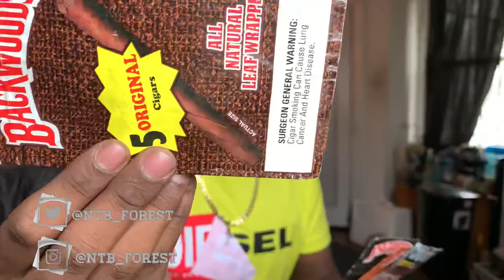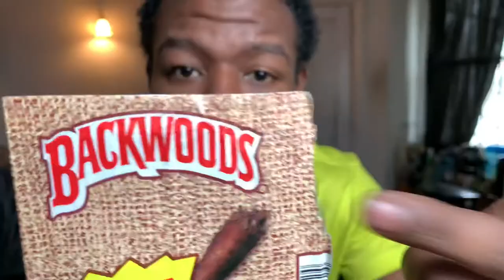DONT buy BACKWOODS “UNTILL YOU SEE THIS “ !!!